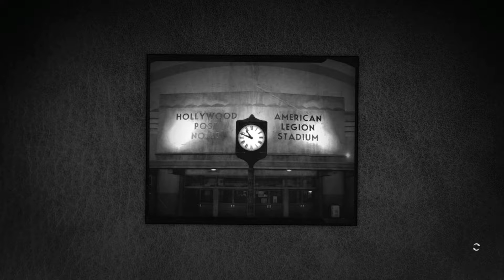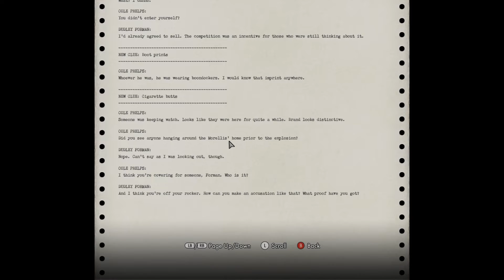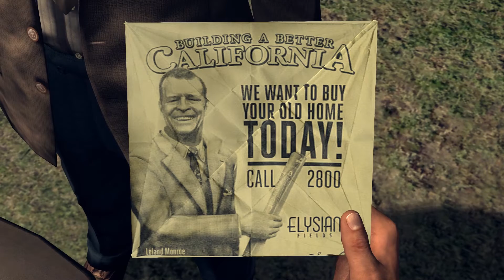LA Noire - Part 44 | Family Burnt to Death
*Warning: We Talk Over Cutscenes*

Using groundbreaking new animation technology, MotionScan, that captures every nuance of an actor's facial performance in astonishing detail, L.A. Noire is a violent crime thriller that blends breathtaking action with true detective work to deliver an unprecedented interactive experience.

Search for clues, chase down suspects and interrogate witnesses as you struggle to find the truth in a city where everyone has something to hide.

Amid the post-war boom of Hollywood's Golden Age, Cole Phelps is an LAPD detective thrown headfirst into a city drowning in its own success.

Corruption is rampant, the drug trade is exploding, and murder rates are at an all-time high. In his fight to climb the ranks and do what's right, Phelps must unravel the truth behind a string of arson attacks, racketeering conspiracies and brutal murders, battling the L.A. underworld and even members of his own department to uncover a secret that could shake the city to its rotten core.